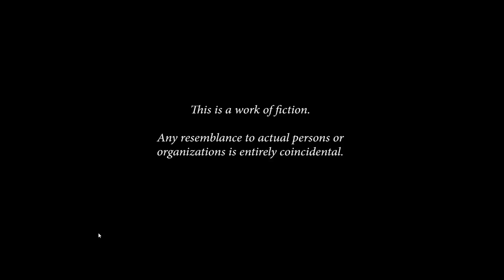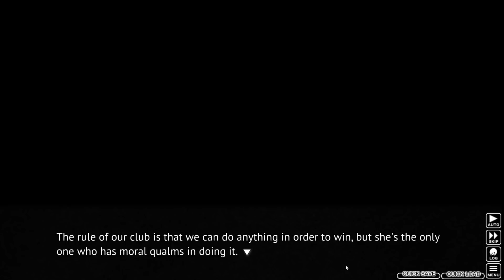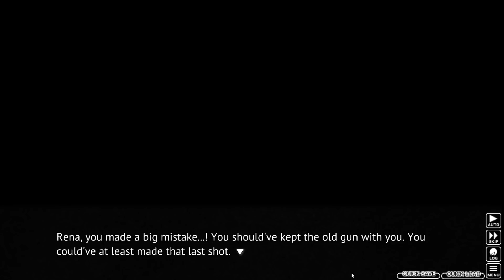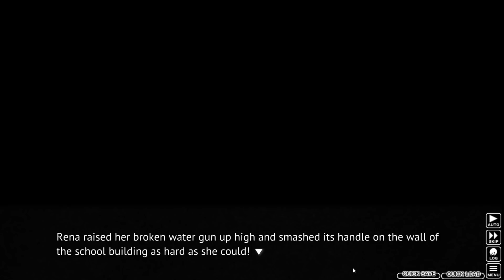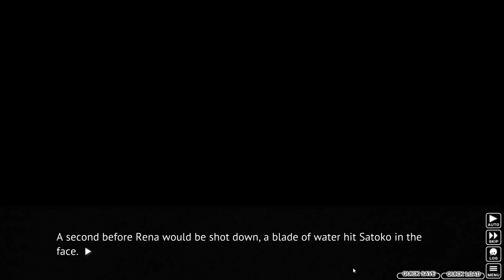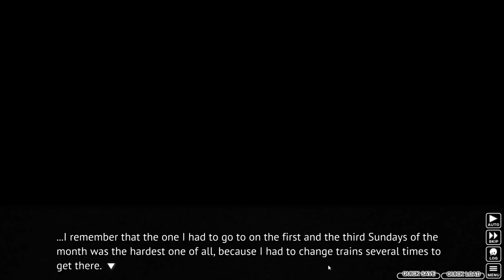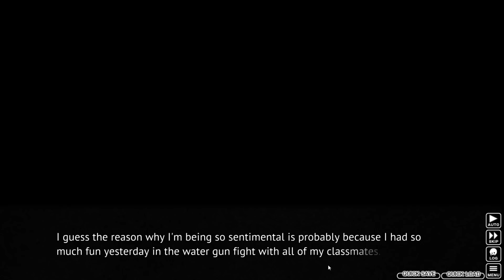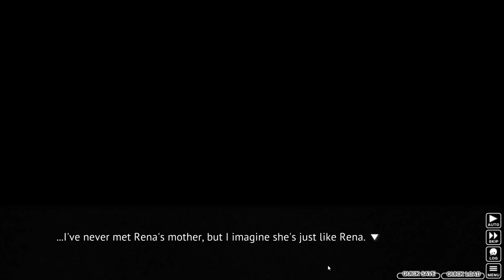RENA'S TIME TO SHINE | Higurashi When They Cry Ch.6: Tsumihoroboshi [PART 1] [BLIND]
We're back in the shoes of Keiichi and as always in Higurashi, things start off lighthearted with a long awaited club activity. But there is also a hint at something dark right out of the gate...